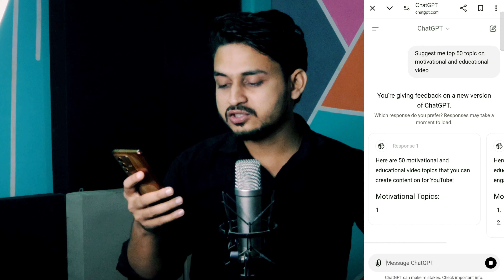The Truth About YouTube's Video Upload Advice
YouTube Success का Formula: Regular Video Uploads और Consistency Kaise Rakhein

Namaste dosto! Aaj ki video mein hum baat karenge YouTube success ka formula ke baare mein. Yeh video aapke liye bahut useful hoga agar aap YouTube par success hoana chahte hain.

Regular video uploads aur consistency ek YouTube creator ke liye sabse zaroori hai. Lekin kaise aap isko maintain karein? Iss video mein hum aapko batayenge:

YouTube algorithm ko kaise samajhna hai
Regular video uploads ke liye kya strategy hai
Consistency ko kaise maintain karna hai
YouTube success ke liye kya mindset chahiye

YouTube success
Regular video uploads
Consistency
YouTube algorithm
YouTube creator
Video marketing
Online business
Digital marketing

YouTube success formula
Regular video uploads strategy
Consistency maintenance tips
YouTube algorithm updates 2024
Mindset for YouTube success
YouTube success story
YouTube creator tips
Video marketing strategy
Online business growth